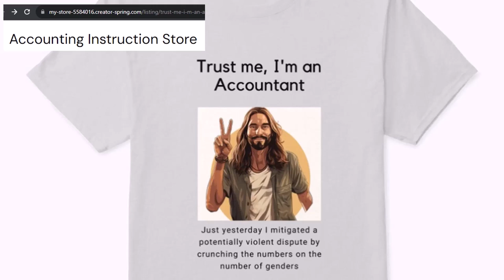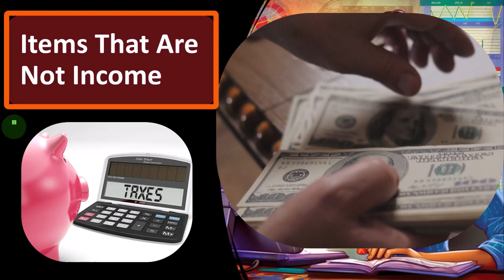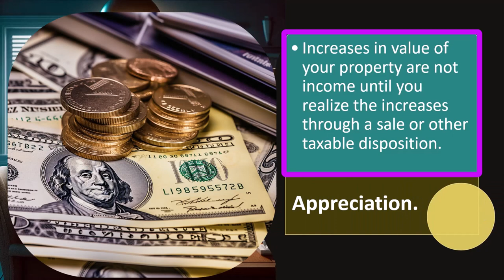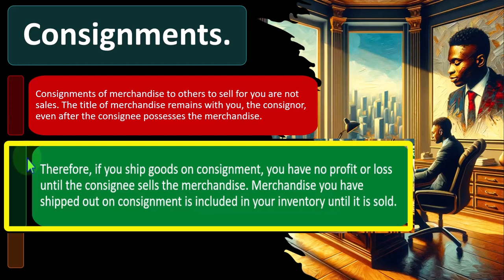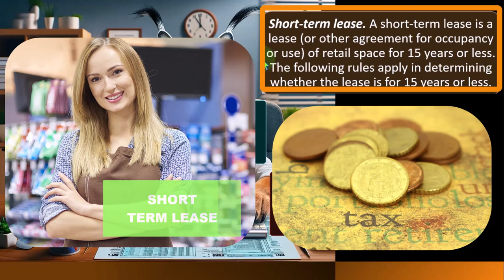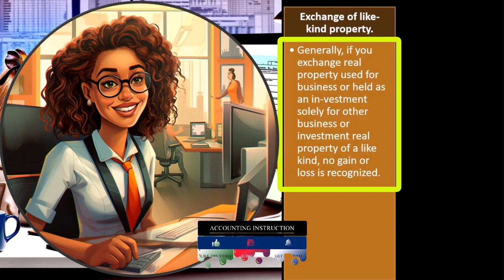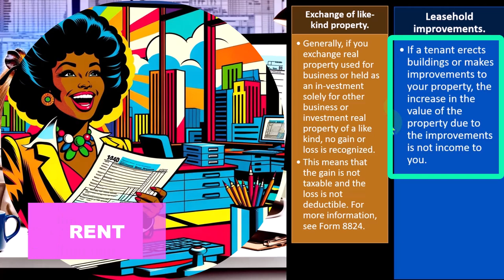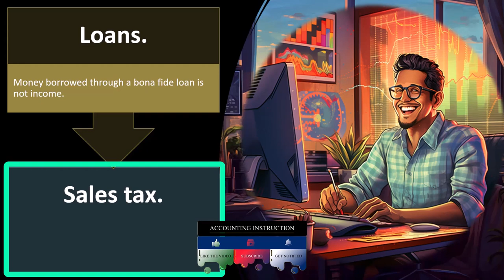Items That Are Not Income 6452 Tax Preparation 2023-2024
Items That Are Not Income
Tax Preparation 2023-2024